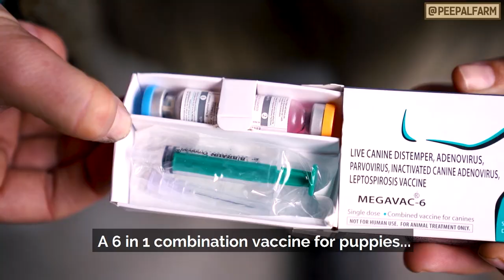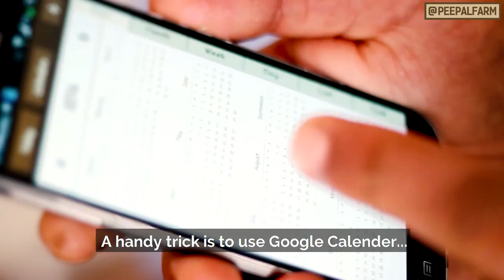Which vaccines does my pet need - For dogs and cats | Pet Vaccine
Beyond feeding and exercise, vaccines are vital to our dogs' and cats' health! Follow this schedule to keep them safe from deadly diseases.

कसरत और अच्छे पौष्टिक खाने के अलावा, हमारे पालतू जानवरों को टीकों की भी ज़रुरत होती है जिससे वह स्वस्थ रह सकें. इस सूची का पालन करिए ताकि आप उन्हें जानलेवा बीमारियों से बचा पाएँ.